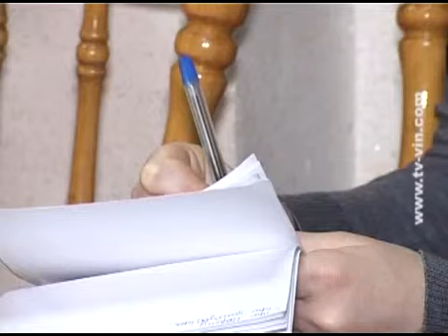ПЕРЕДАЧА - СУСПІЛЬНА ПРАВДА 22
Чи з'явиться на адміністративній мапі України Подільський федеративний регіон? Яка область стане пілотною в реформуванні системи органів місцевого самоврядування? Навіщо Україні федералізація? Відповідь на ці питання знають гості програми -- координатор проекту «Українська федерація» Михайло Павлів та координатор Всеукраїнського громадського руху «Український вибір» у Вінницькій області Сергій Годний.